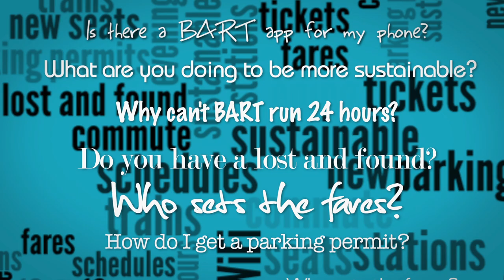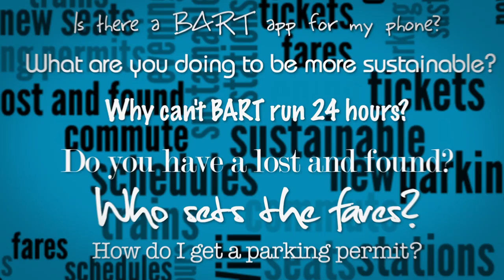Employment Opportunities at BART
Find out how to apply for careers at BART on line.